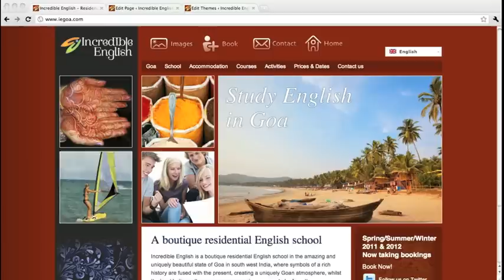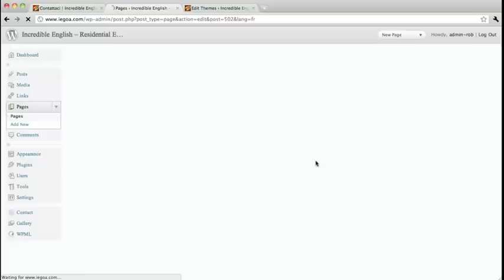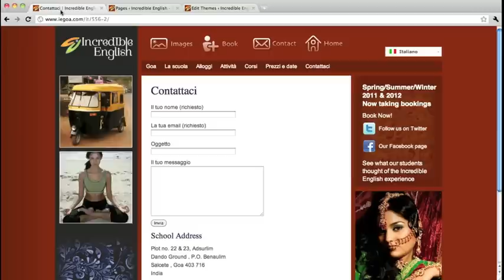Multilingual website with WordPress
-- download WPML WordPress Multi-Lingual plugin here!

I recently created a website with 5 different languages and I was amazed at how quickly and easily the framework for a multi-lingual site could be set up.

You can make any sort of WordPress website multilingual and roll out the SEO benefits into different markets.

WordPress 3.1 and WPML plug-in version 2.2.0